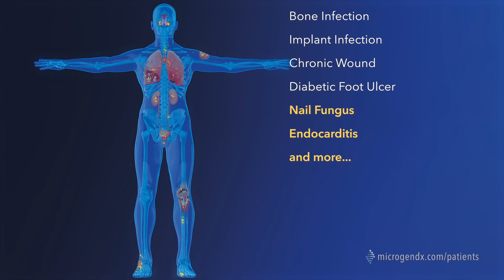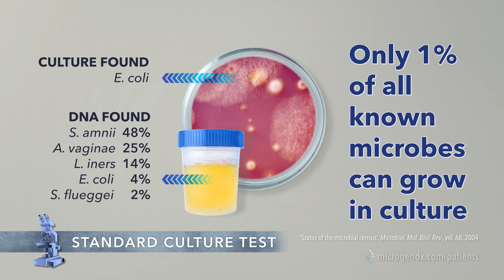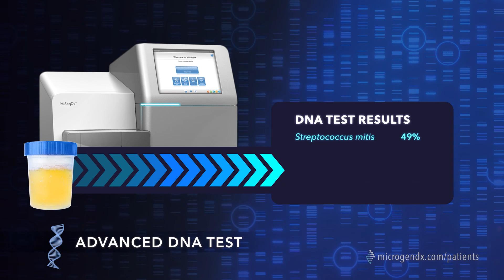Diagnosing Chronic Infections with DNA Diagnostics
MicroGenDX brings desperately needed advances in diagnostics to providers and patients.

Our mission at MicroGenDX is to improve clinical outcomes by offering clinicians and their patients the most informative and impactful microbial diagnostic tests that science can provide.